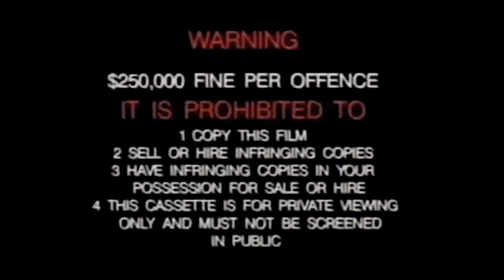Opening To Barbie And The Rockers & Outofthisworld Ttte 1991 AU VHS